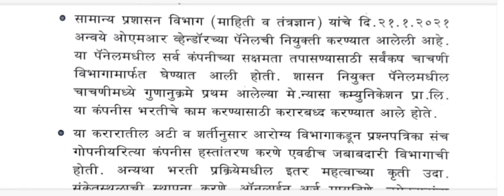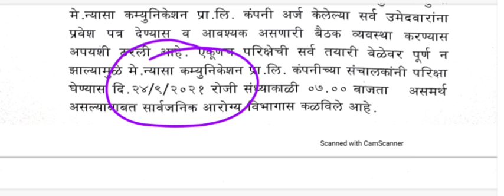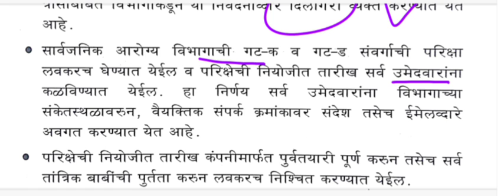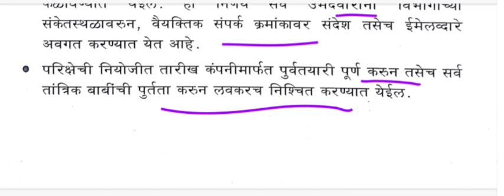आरोग्य विभागाची परीक्षा रद्द का झाली? बघा, विभागाने काय स्पष्टीकरण दिले? आता परीक्षा कधी होणार?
why arogya bharti examination has been cancelled
maharashtra arogya bharti exam cancelled and postpone